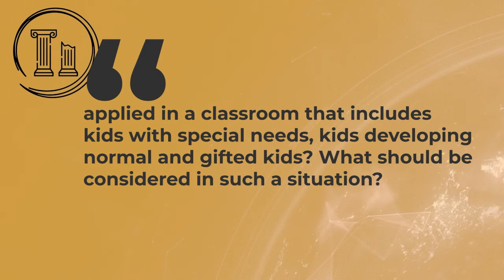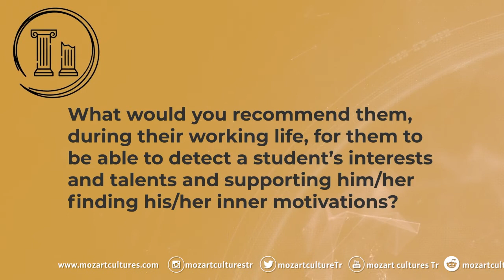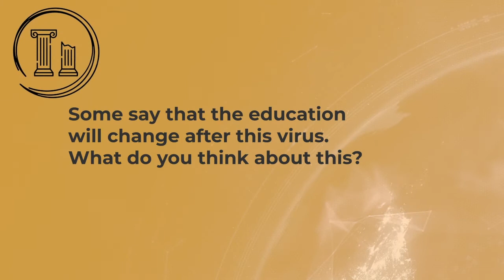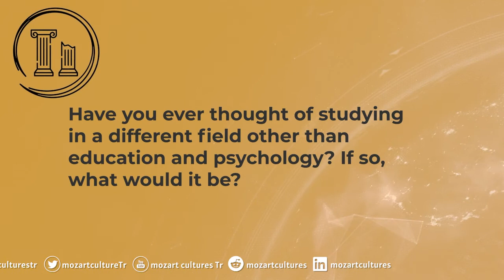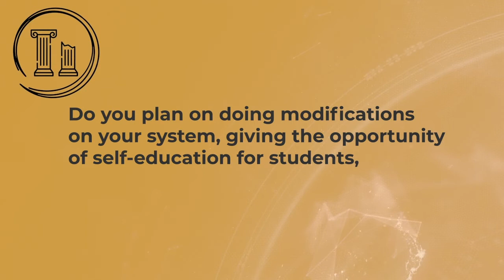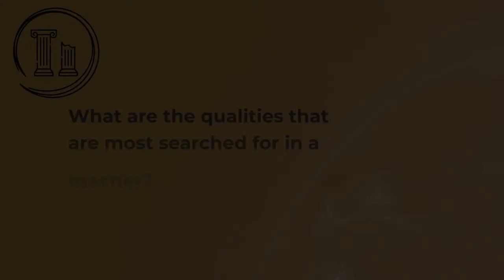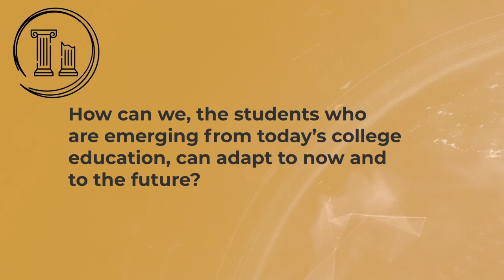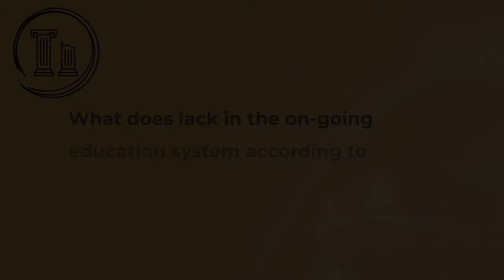About Education and Sociology with Joseph Renzulli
MozartCultures is an art and science community of people who are fond of learning and teaching. This community aims to spread art, natural and social sciences wherever the sun rises and sets. In this channel we produce and share with our followers original contents of philosophy, history, psychology, cinema and also translations of our work in some cases.

Interviewers:

►Hilal Üney
►Esin Becenen

Participants:

Editing and animation: Alpagut Aykut Tüzemen